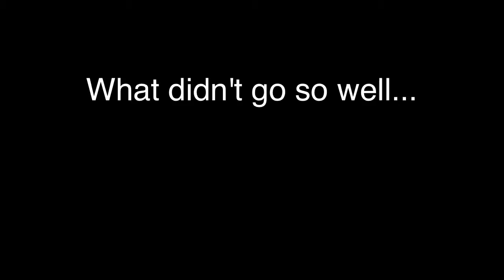Rockin' around the Christmas tree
Staff performance of Rocking around the Christmas tree 2015